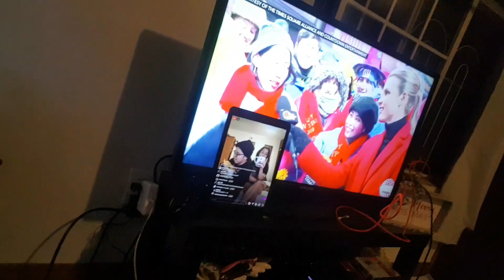Happy New Year!!!